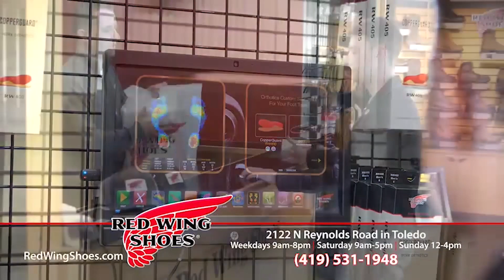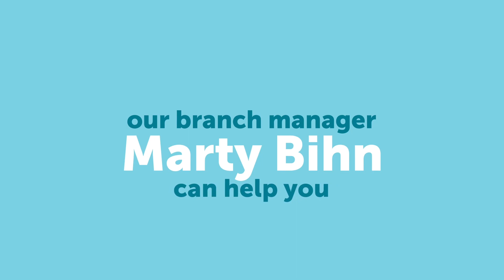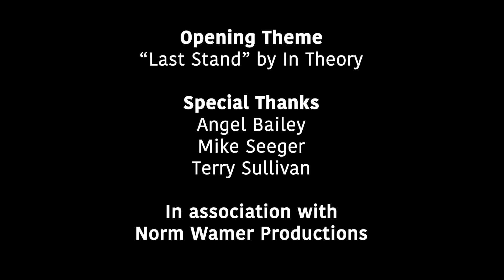PowerBomb Wrestling 07/28/19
PBW will be LIVE on 08/18 at St. Clement Hall in Toledo!